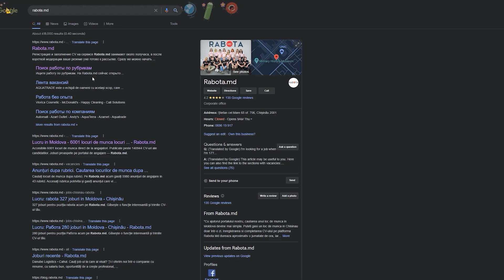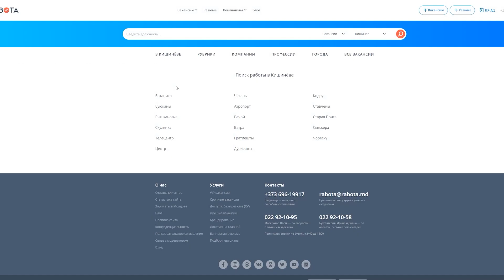PROFESIONIȘTII| Olga Lari garantează eternitatea prin fotograf(V)ie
.„Mai sus capul! Bravo! Foarte bine”. „Așa, acum pune mâna pe o coapsă și privește spre stânga”. Olga Lari, cu aparatul de fotografiat în mâini, cu părul lung și drept lăsat liber și cu privirea fixată în obiectiv unește frumusețea naturii cu dorințele ascunse în sufletele oamenilor. Apoi apasă butonul și fixează pentru eternitate emoția unei clipe care nu va mai fi. Așa am surprins-o - muncind - deși ea m-ar contrazice pentru că spune cu mândrie că face parte din categoria oamenilor care nu muncesc nicio zi din viață pentru că au îmbrățisat profesia care le este aproape de suflet.